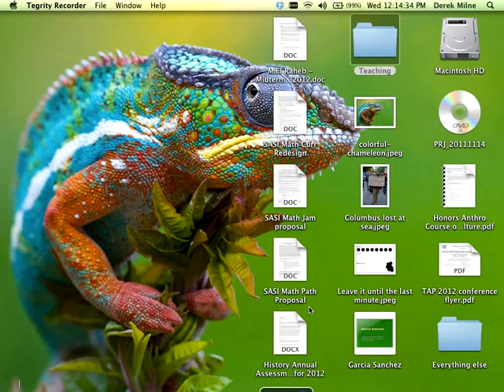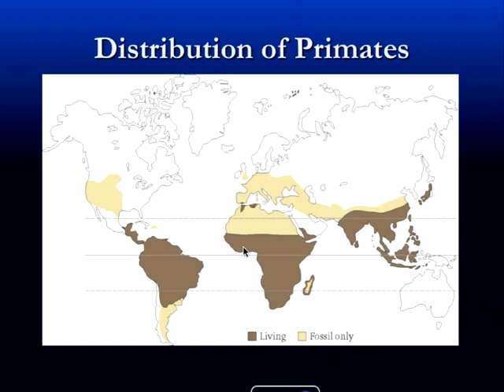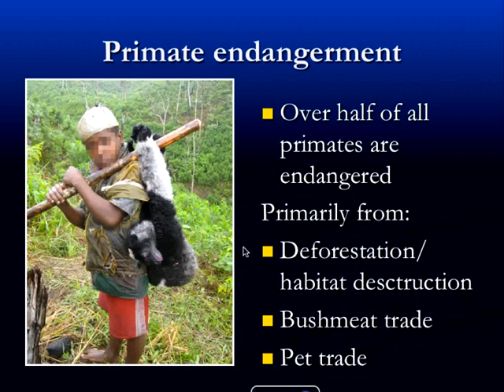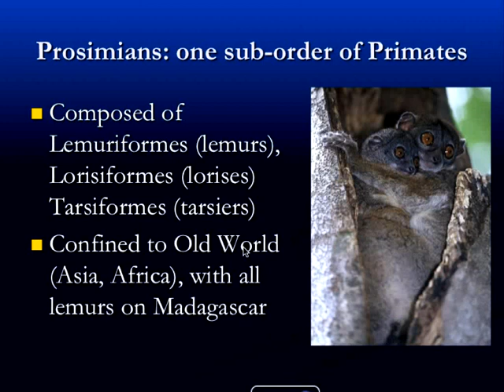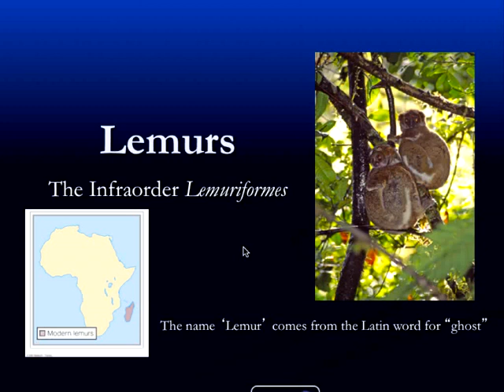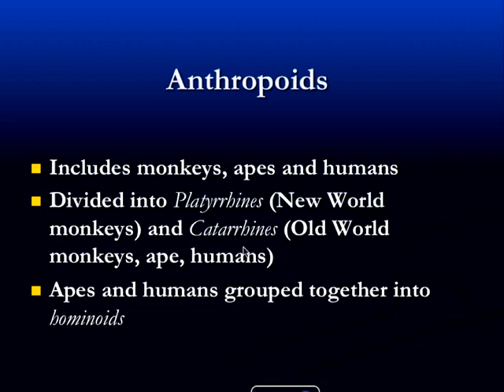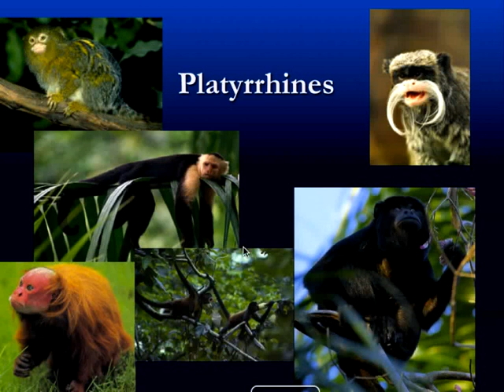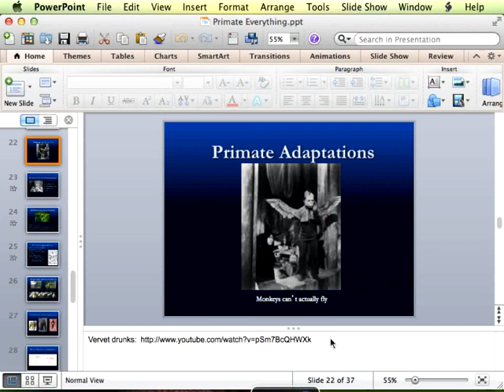Wed, Oct 24, 12 04 PM